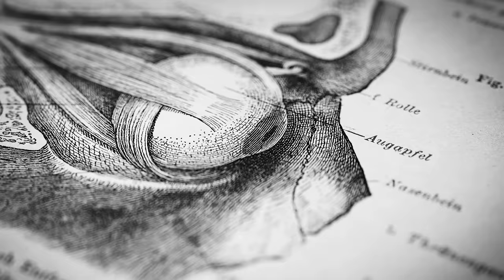How to Increase Your Willpower & Tenacity | Huberman Lab Podcast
In this episode, I discuss neuroscience and psychology studies that address the basis of willpower and tenacity, how they differ from motivation and how we can all increase our levels of willpower and tenacity. I discuss whether willpower is a limited resource, the controversial “ego depletion” theory of willpower and the role that beliefs play in determining our tenacity and willpower. Then I discuss the neural basis of willpower in the brain and body and how tenacity and willpower relate to sleep, stress, focus and possibly to lifespan. Then, I provide a series of science-supported tools and protocols to increase your level of tenacity and willpower.

Self-control relies on glucose as a limited energy source: Willpower is more than a metaphor
The tenacious brain: How the anterior mid-cingulate contributes to achieving goals
The Will to Persevere Induced by Electrical Stimulation of the Human Cingulate Gyrus
The Good, the Bad, and the Irrelevant: Neural Mechanisms of Learning Real and Hypothetical Rewards and Effort

Sleep Toolkit: Tools for Optimizing Sleep & Sleep-Wake Timing (Huberman Lab episode)
Dr. Matthew Walker: The Science & Practice of Perfecting Your Sleep (Huberman Lab episode)
Dr. Robert Sapolsky: Science of Stress, Testosterone & Free Will (Huberman Lab episode)
Fitness Toolkit: Protocol & Tools to Optimize Physical Health (Huberman Lab episode)

Timestamps
00:00:00 Tenacity & Willpower
00:01:19 Sponsors: Maui Nui & Helix Sleep
00:03:49 Tenacity & Willpower vs. Habit Execution; Apathy, Depression & Motivation
00:10:40 Ego Depletion & Willpower as a Limited Resource; Controversy
00:19:14 Tool: Autonomic Function, Tenacity & Willpower; Sleep & Stress
00:28:02 Sponsor: AG1
00:28:58 Willpower as a Limited Resource (Theory)
00:35:36 Willpower & Glucose, Brain Energetics
00:42:44 Beliefs about Willpower & Glucose; Multiple Challenges
00:52:43 Sponsor: LMNT
00:54:01 Willpower Brain ‘Hub’; Anorexia Nervosa, Super-Agers
01:07:15 Anterior Midcingulate Cortex & Brain/Body Communication
01:14:54 Allostasis, Anterior Midcingulate Cortex Function
01:25:19 Anterior Mid-Cingulate Cortex (aMCC), Difficult Tasks & Neuroplasticity
01:29:30 Tool: Novel Physical Exercise & Brain; Cognitive Exercise
01:43:43 Tool: “Micro-sucks”, Increase Tenacity/Willpower
01:50:58 Impossible Tasks, Super-Agers & Learning, Will to Live
01:57:23 Tool: Rewards & Improving Tenacity/Willpower
02:01:07 Tenacity & Willpower Recap
02:05:55 Zero-Cost Support, Spotify & Apple Reviews, Sponsors, YouTube Feedback, Momentous, Social Media, Neural Network Newsletter